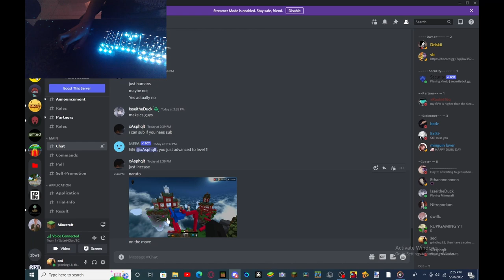New gen scrim clips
Just some prac scrim clips, being hackusated was from a real scrim tho. i'm a new gen wth xD

prac scrim server(asia) a.k.a scrim base